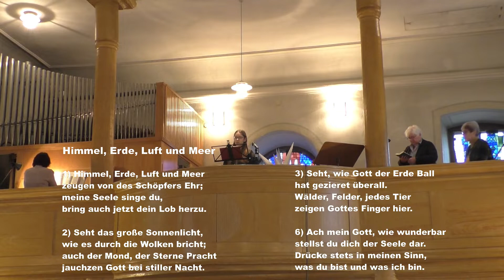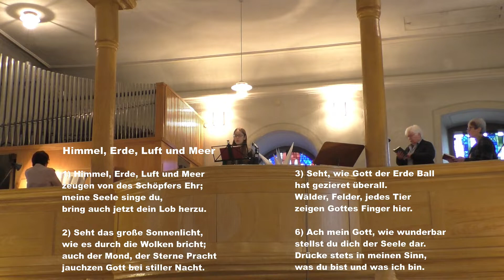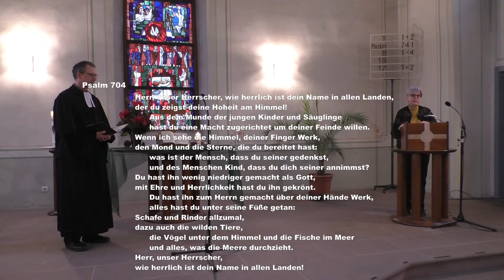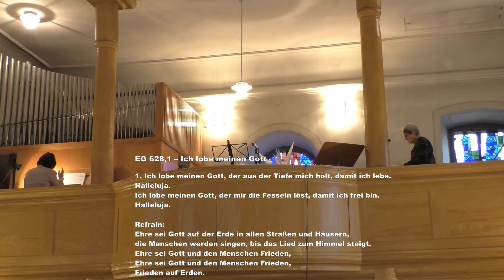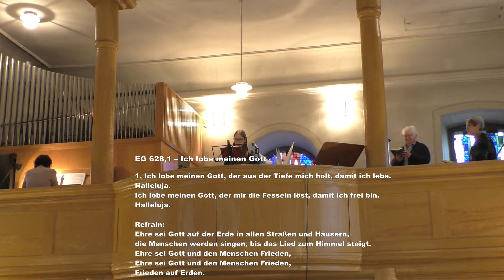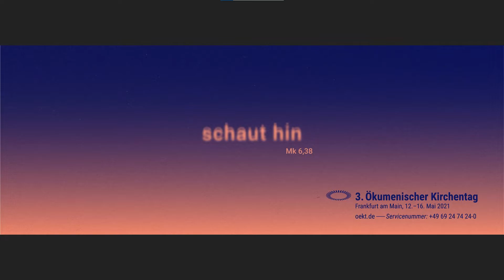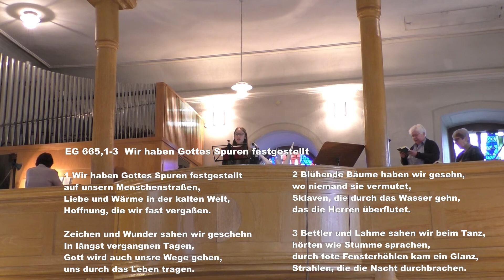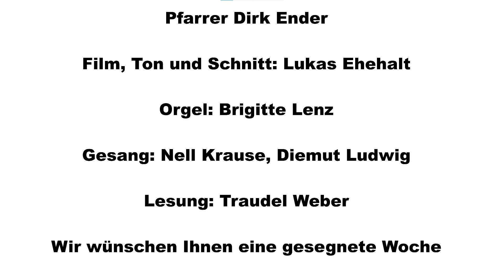Gottesdienst 07.02.2021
Pfarrer Dirk Ender
Film, Ton und Schnitt: Lukas Ehehalt
Orgel: Brigitte Lenz
Gesang: Nell Krause, Diemut Ludwig
Lesung: Traudel Weber

Möchten Sie uns unterstützen?
Die Bankverbindungen:
für Meckesheim: IBAN DE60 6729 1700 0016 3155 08, BIC: GENODE61NGD
für Mönchzell: IBAN DE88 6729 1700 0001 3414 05, BIC: GENODE61NGD

Wir wünschen Ihnen eine gesegnete Woche